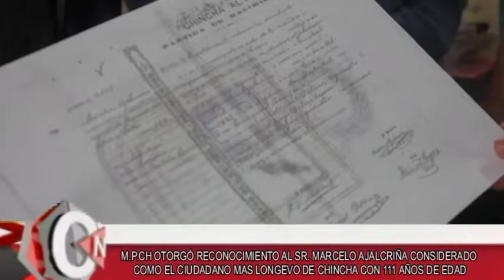4 MARCELO AJALCRIÑA